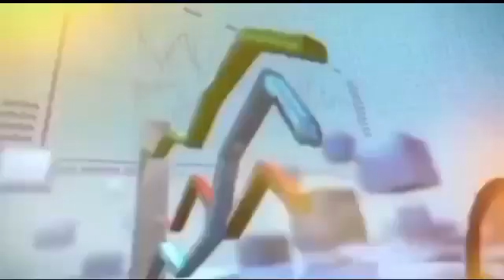Our manifesto will not allow the integrity of the country to be affected, Ch Mohammad Asrar Khan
Central Chairman of Pakistan Zindabad Moment Chaudhry Muhammad Asrar Khan Central President Pakistan Press Club Registered Islamabad Central Chairman Political Affairs National Peace Committee for Inter-Religious Harmony President of Pakistan United Nations World Peace Mission Human Rights UN  Center is holding a press conference at Parliament House.  In the press conference, Chaudhry Muhammad Asrar Khan informed about the manifesto of Pakistan Zindabad Movement and he said that Pakistan Zindabad Movement is a non-political organization and its objectives include Aqa Du Jahan according to the decree of Hazrat Muhammad ﷺ about Gaza, India.  To inform the ideology of Pakistan and to work in support of all law enforcement agencies and forces of Pakistan and all security agencies and urged all religions to live together and vowed to stand up for the value of humanity and these rights and they  He said that he will play an important role in strengthening the institutions in Pakistan.  And members of our organization numbering over six lakhs.  By following the manifesto and role of the organization, they will not allow the integrity of the country to be compromised and will not hesitate to make any sacrifices.  On this occasion, meetings were also held with members of Parliament and National Assembly.
 Pakistan belongs to all of us
 Long live Islam
 Long live Pakistan Army
 Long live Pakistan.7point network .03008184643.